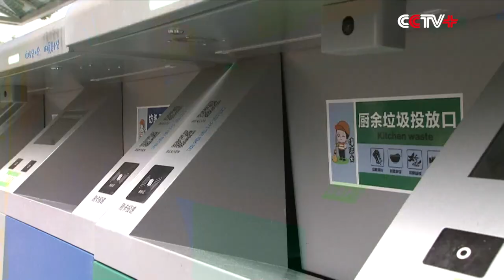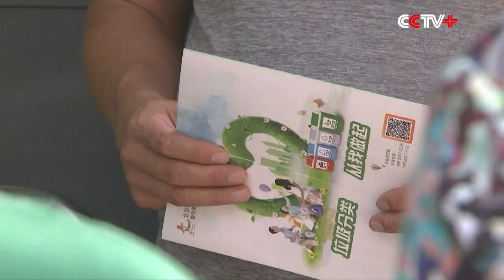Beijing Introduces Smart Garbage Management System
The Chinese capital of Beijing is introducing artificial intelligence into its garbage sorting system amid the ongoing national campaign for garbage sorting.